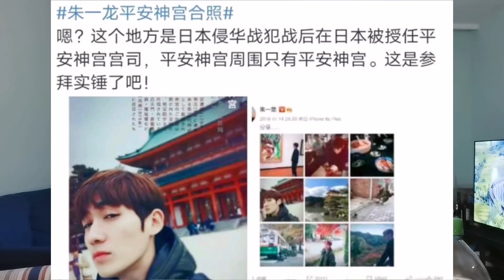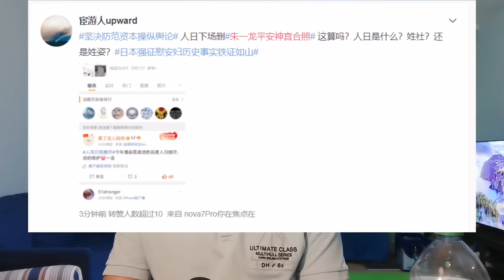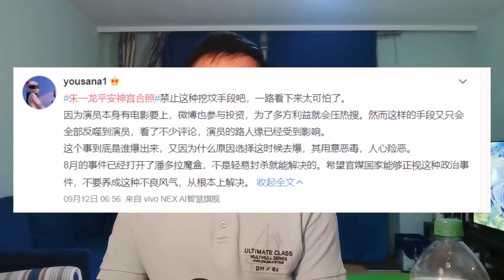张哲瀚事件烧到朱一龙：朱一龙合影平安神宫，网友追问人民日报微博封杀标准！龚俊也被牵连扒出在日本照片！！(zhang zhehan) English Subtitle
1，朱一龙合影平安神宫，3.8亿热度未上热搜
2，网友人民日报微博为张哲瀚和朱一龙起冲突，龚俊也被牵连拔出日本照片！
3，官方急需公开透明的封杀标准和程序